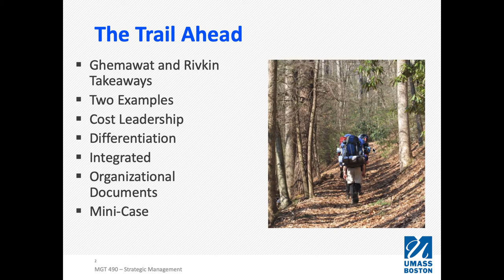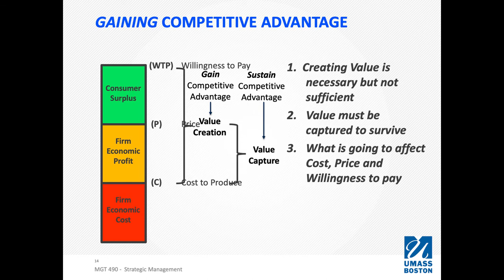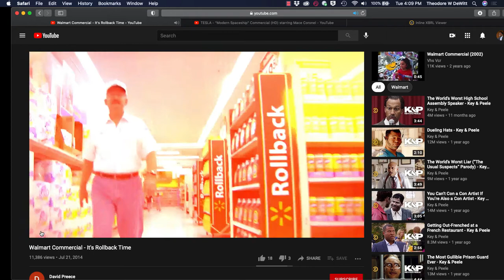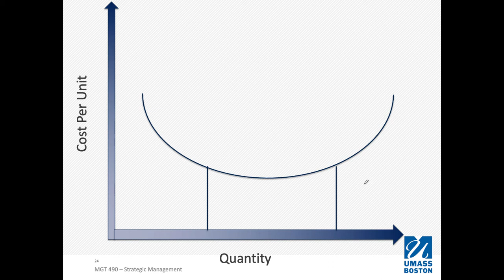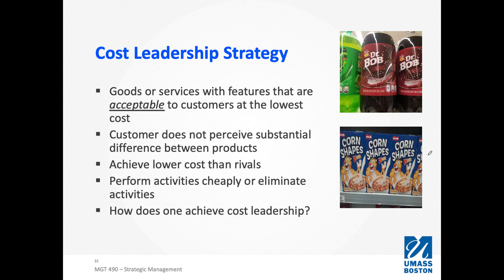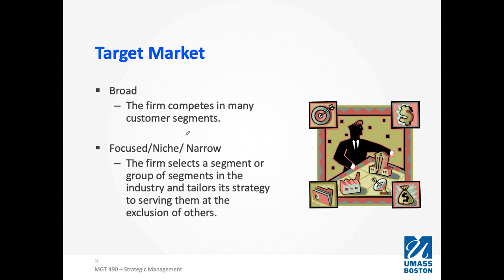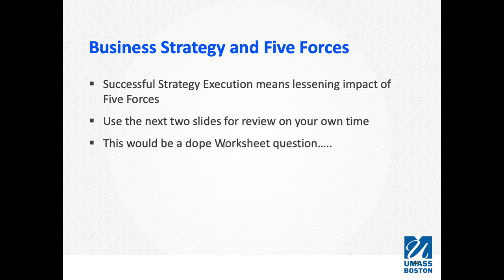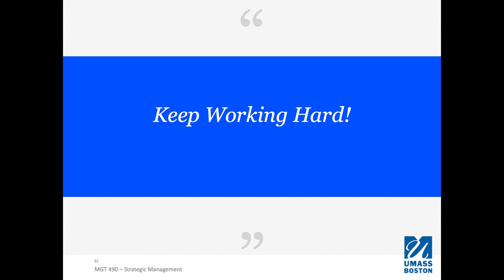Strategic Management - Generic / Business Level Strategies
This is a lecture from Prof DeWitt's MGT 490 class at UMB. IN this lecture we examine business level strategies and how those connect to willingness to pay and costs.

Table of Contents:

00:00 - The Stoplight/Business Strategies
00:10 - The Trail Ahead
00:47 -
00:51 - APPRAISING R&amp;C: A STRATEGIC PERSPECTIVE -&gt; VRIO
01:08 - APPRAISING R&amp;C: A STRATEGIC PERSPECTIVE -&gt; VRIO
01:19 - APPRAISING R&amp;C: A STRATEGIC PERSPECTIVE -&gt; VRIO
01:33 - APPRAISING R&amp;C: A STRATEGIC PERSPECTIVE -&gt; VRIO
01:41 - APPRAISING R&amp;C: A STRATEGIC PERSPECTIVE -&gt; VRIO
01:47 - APPRAISING R&amp;C: A STRATEGIC PERSPECTIVE -&gt; VRIO
02:14 -
02:35 - Business-Level Strategies
03:04 - Broad Course Overview
03:28 - Key Points from Ghemawat and Rivkin
07:49 - GAINING COMPETITIVE ADVANTAGE
10:31 - Added Value
14:31 - Business (Level) Strategies
19:03 - Does Business Model =  Business Strategy?
19:28 -
21:57 -
23:07 -
25:27 -
25:28 - WALMART’S STRATEGY
26:45 -
26:46 - WALMART’S STRATEGY
28:04 - WALMART’S STRATEGY
29:02 - WALMART’S STRATEGY
29:47 -
32:11 -
33:49 - WALMART’S STRATEGY
34:52 -
34:55 - TESLA’S STRATEGY
35:56 - TESLA’S STRATEGY
36:55 - TESLA’S STRATEGY
39:07 - Cost Leadership Strategy
40:44 - Achieving Cost Leadership
42:30 - Cost Leadership Strategy
42:31 - TESLA’S STRATEGY
42:31 - TESLA’S STRATEGY
42:32 -
42:32 - WALMART’S STRATEGY
42:32 -
42:34 -
43:02 -
43:02 - WALMART’S STRATEGY
43:03 - TESLA’S STRATEGY
43:04 - TESLA’S STRATEGY
43:04 - TESLA’S STRATEGY
43:05 - Achieving Cost Leadership
43:10 - Dangers of Cost Leadership
44:15 - Differentiation
46:11 - Achieving Differentiation
46:39 - Differentiation
46:44 - Achieving Differentiation
48:38 - Dangers of Differentiation
51:04 - Target Market
51:37 - Focus Strategies
52:09 - Market Segmentation
53:03 - Focus Strategies
54:26 - Market Segmentation
54:50 - A way to identify a Focus or Niche?
55:41 - Dangers of a Focused Strategy
56:59 - Can we do all the things?
57:49 - Integration of Cost Leadership and Differentiation Strategies
01:00:20 - Business Strategy and Five Forces
01:00:51 - Cost Leadership Strategy &amp; Five Forces
01:01:57 - Differentiation Strategy &amp; Five Forces
01:02:46 - Organizational Document Review
01:05:31 -
01:05:40 -
01:10:53 -
01:10:54 - Keep Working Hard!